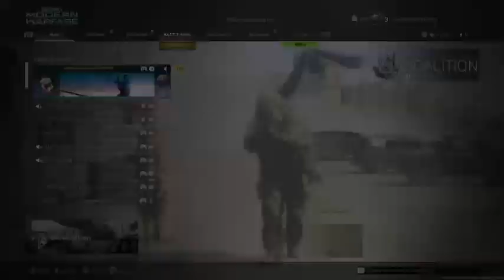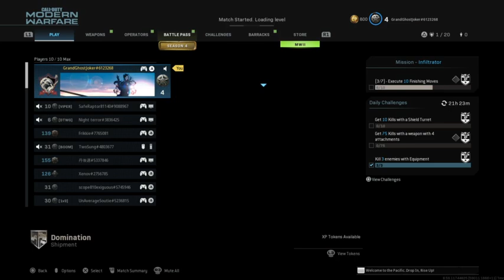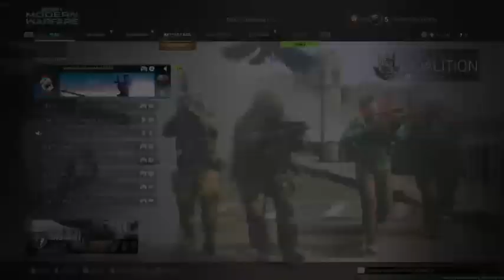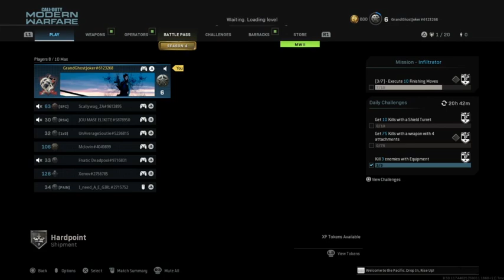Throwing knife for the win?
How many throwing knife kills did I get?